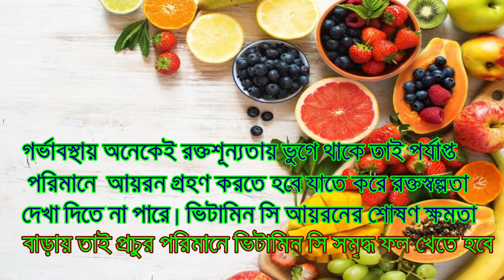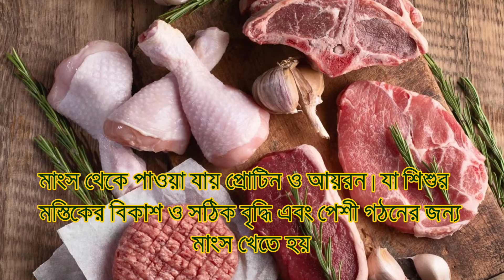Top Super foods for a Healthy Pregnancy(গর্ভাবস্থায় অবশ্যই খাবেন যে খাবারগুলি/গর্ভাবস্থায় সুপার ফুড)